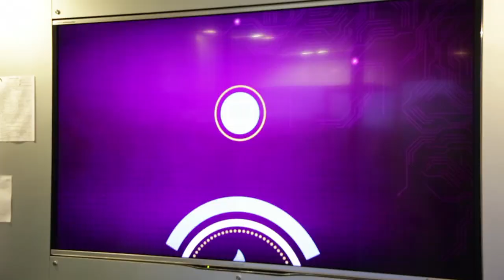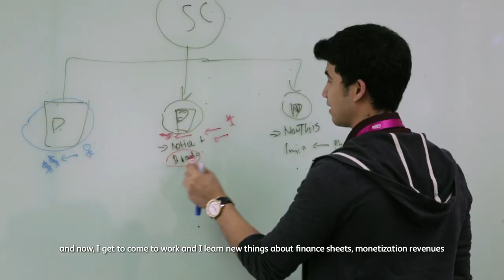Kash The Music Scientist - Astro Management Associate Programme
Ever wonder about the people who make up the Astro Management Associate Programme (AstroMAP)?

Meet Kash, a neuroscientist by qualification and a rock star for the entertainment industry’s data and science here in Astro. He can also rock the  stage as he plays the guitar and gigs on the side. He’s ultimately an all rounded talent here at Astro!

Do you want a job that is beyond predictability? Find out more about Astro’s associate programmes: